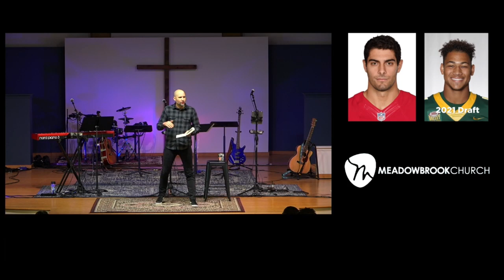Where are You Pointing?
Pastor Bryan Marvel shares a message on identity and the saving power of Jesus.